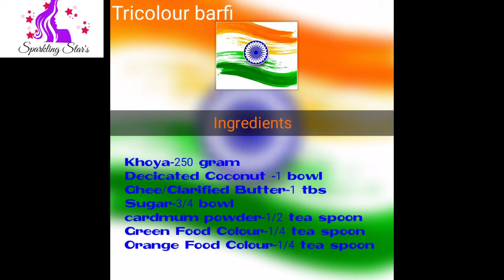Tricolor Barfi//Independence Day Special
Hello friends!!
Let's celebrate this Independence day by making this amazing mouthwatering recipe of tricolor Barfi!!